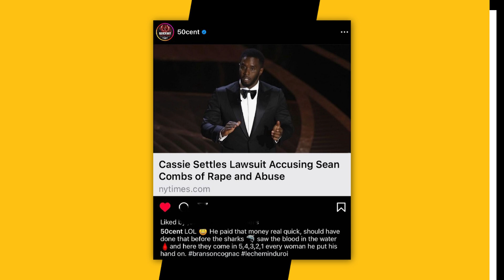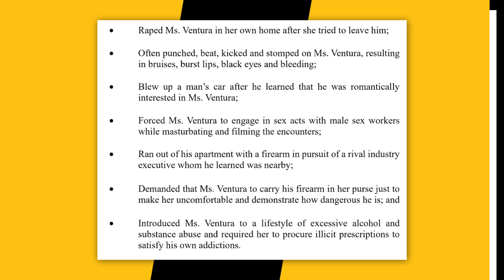50 Cent Reacts To Diddy & Cassie’s Lawsuit Settlement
50 Cent has some thoughts about Diddy’s recent lawsuit settlement with Cassie, and he wasted no time in roasting the Bad Boy head honcho.

Timecodes:
0:00 - Intro
0:10 - 50 Cent Reacts To Diddy & Cassie Lawsuit

Script Written By: Bernadette Giacomazzo
Video Edit: CT